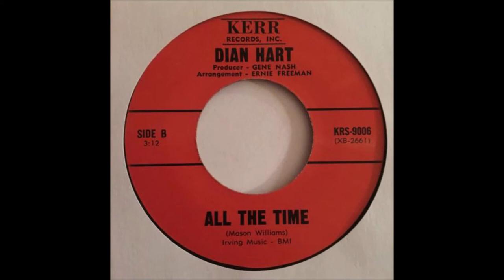Dian Hart - All The Time 1969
Jeffrey Glenn's Lost Jukebox Volume 225 Track # 14

Dian Hart
Label:   Kerr
Country: USA
Catalogue: KRS-9006
Date: Feb 1969

Label: Not On Label ‎– none
Series: Lost Jukebox – Vol. 225
Format: CDr, Compilation, Unofficial Release
Country: US